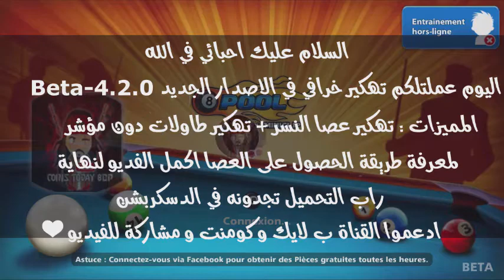مود جمع ملايين الكوينز مع العصاالاسطرية مجاناا في 8BallPool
●شكرا لك على المشاهده , فعّل زر التنبيهات ( 🔔 )
عشان توصلك الفيديوهات الجديده بسرعة !

》{ مود جمع ملايين  الكوينز مع العصاالاسطرية مجاناا في 8BallPool} من هنا 👇👇
》{ روابط هدايا مجانية // Links rewards gifts} من هنا 👇👇
》{مود التلعب بالخصم  في 8Ball Pool - بدون بند} من هنا 👇👇
{ تغرة الصناديق اللجندري''ب5 كاش '' في 8Ball Pool ( بدون روث ) } من هنا 👇👇
》{ حصلت علي قناع في لعبة فري فاير //  Mask  free fire } من هنا 👇👇
》{رابط موقع للحصول على بطاقات كوكل بلاي للجميع } من هنا 👇👇
》{ تغرة للحصول على ملايين الكوينز  من 0 الى ملايين الكوينز } من هنا 👇👇
》{ لمسة للفوز على خصمك بدون إعطائه اي فرصة  🔥🔥} من هنا 👇👇
》{سوي شخصيتك الخاصة//How To Change Avatar } من هنا 👇👇
●●🔘صفحة الفيس بوك//page face book 🔘●●
●●🔘فيس بوك لتواصل معي//my facebook 🔘●●

▬▬▬ஜ۩۞۩ஜ▬▬▬
Unlimited Cash/Coins iOS & Android)

8 ball pool شراء اى شئ مجانا فى لعبة
8 ball pool tool
8 ball pool مهكرة
8 ball pool hack
8 ball pool mod,
8 ball pool tricks,
8 ball pool live,
8 ball pool hack ios,
8 ball pool coins,
8 ball pool mod apk,
8 ball pool game,
8 ball pool free coins,
8 ball pool cash,
8 ball pool aim,
8 ball pool alone country trick,
 8 ball pool all hack,
8 ball pool berlin,
8 ball pool best shots,
8 ball pool bot,
8 ball pool cheat,
8 ball pool cue,
8 ball pool epic shots,
8 ball pool epic box link,
 free coins 8 ball pool,
8 ball pool free coins,
8 ball pool free coins and cash,
free coins 8 ball pool link,
prdator cue free,
,free cue tiger,free cue
 ,free vier cue mod
,free shark cue mod,

8 ball pool هدايا,
 8 ball pool هكر العصا,
8 ball pool هكر بدون روت,
8 ball pool هدايا مجانية,
8 ball pool هكر اندرويد,
8 ball pool نسخة مهكرة,
8 ball pool مهكرة اخر اصدار 2017,
8 ball pool مهكرة السهم,
 8 ball pool مهكرة جاهزة 2017,
8 ball pool كيف تهكر,
8 ball pool كاش مجاني,
8 ball pool فلوس مجانا,
8 ball pool طريقة غش,
 طريقة تهكير 8 ball pool بدون روت,
8 ball pool صندوق,
8 ball pool صناديق مجانا,
10 كاش + سبين+ سكرتش